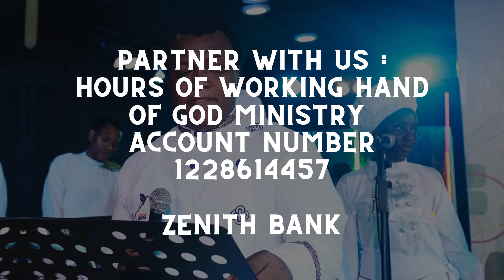HOURS OF WORKING HAND OF GOD ỌWỌ OLUWA JUNE 2023 EDITION NEW COVENANT.. MINISTERING: SESEDE GANDONU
HOURS OF WORKING HAND OF GOD
ỌWỌ OLUWA
JUNE 2023 EDITION
 NEW COVENANT..
MINISTERING SESEDE GANDONU